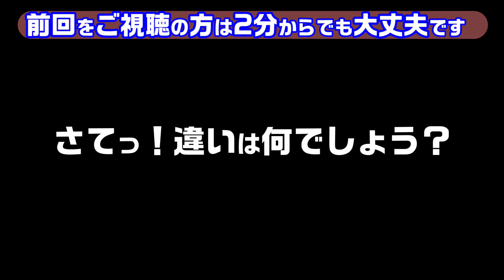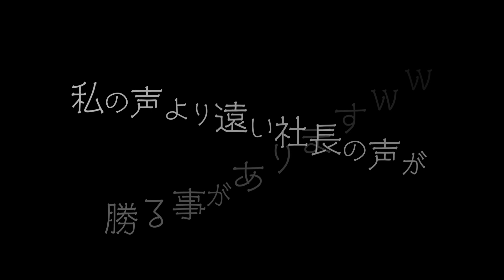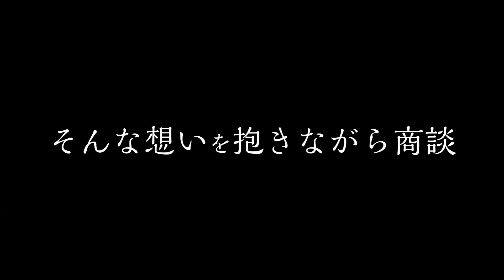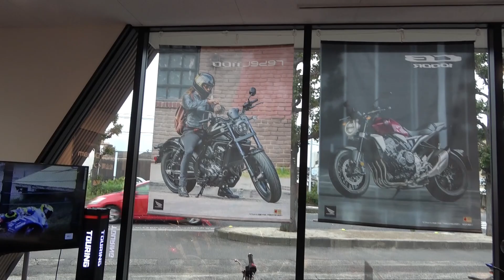【 契約 】レブル1100 リアル交渉見せます！下取りのバイクはどれ？ 納車 が待ち遠しい ＃179＃レブル1100＃レブル契約＃レブルキャンプ＃レブルツーリング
みなさんこんにちは！こんばんは！
今回は「旅好きライダーチャンネル」が登録者数１000名様を超えたという事で
更に面白くパワーアップをする為に
只今、話題沸騰中！「ホンダ　レブル　1100」を購入する事にいたしました。
下取りのバイクを持ち込んで交渉してきました。
ホンダドリーム松山南インターの社長との対話を動画にUP！
MT？DCT？カラー？オプション？動画に収めていますので楽しんでいただけたらと思います。
レブルの購入を考えてる方！興味ある方は必見！

レブル1100が気になる方は下のリンクへどうぞ！ホンダバイクへつながります！